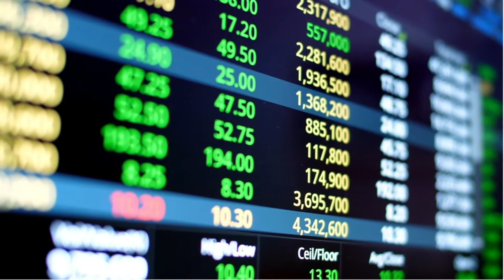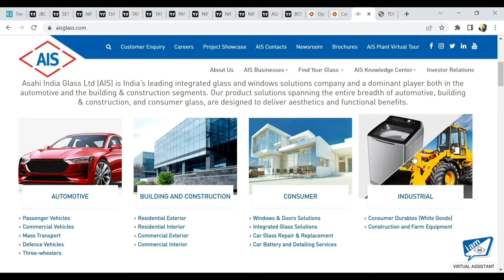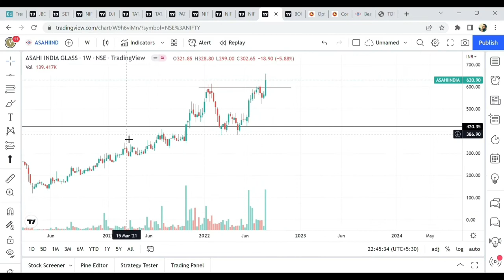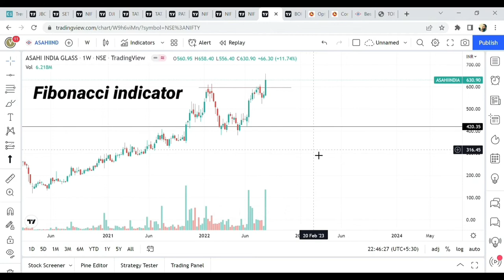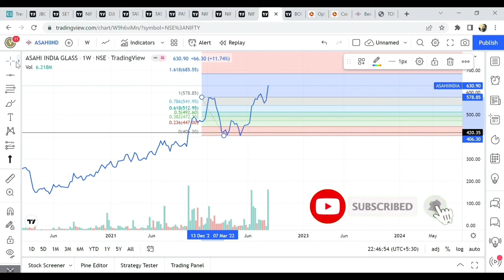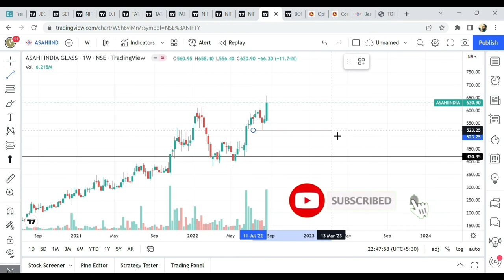Investment Stock | Should You Buy Asahi India Glass Stock | Explained in 5 mins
Hi Guys, we are back again with our strong chart - the Investment stock which has a very strong technical structure. The stock we have chosen has given an all-time high breakout last week. An all-time high breakout is a good sign to buy a stock but we also need to look at the past performance of the chart. We need to check whether the stock has always gone in the up-direction after giving a breakout, and how many times it fails to deliver good returns. We have used a special indicator to calculate the future target of the stock. Do not miss any part of the analysis and watch till the end.

Asahi India Glass is an Indian subsidiary of Japanese conglomerate Asahi Group Holding and is a MNC company. The company is looking good for long-term investment.

Please tell us your feedback about our video in the comment section.

Please do you own due diligence or consult your advisor before taking any action based on this video.